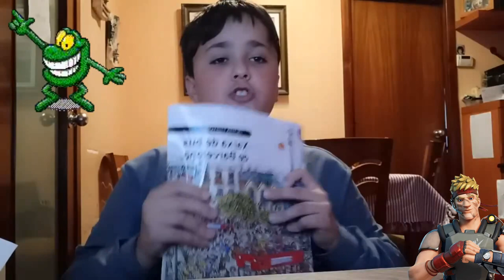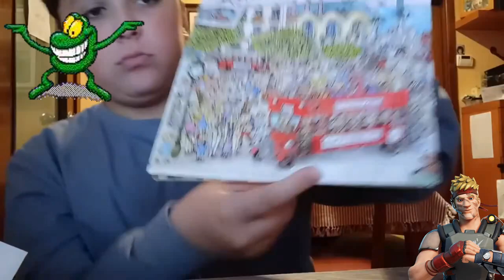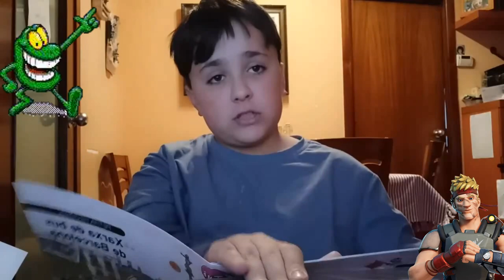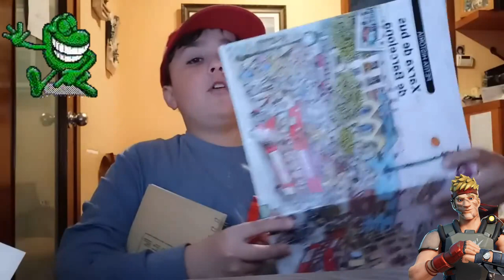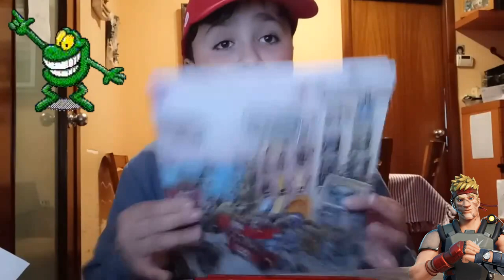que e echo esta semana antes de tener un resfriado fuerte